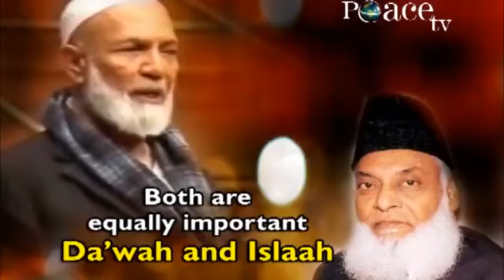Reply to Non-Muslims who Say that First Improve your Muslim Brothers and then Speak to us...